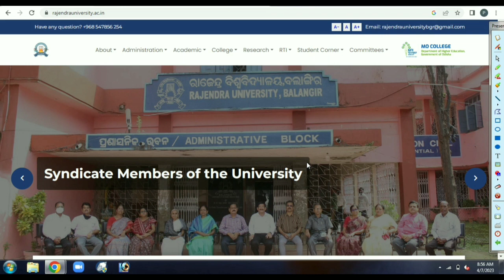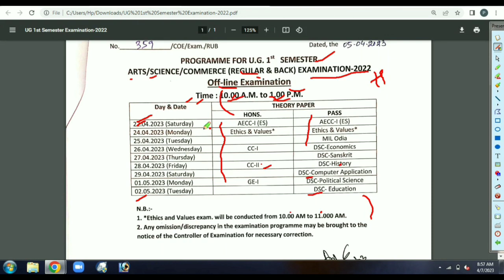+3 1st Semester Exam Date ! Rajendra University ! +3 Exam ! +3 Rajendra University Exam Date